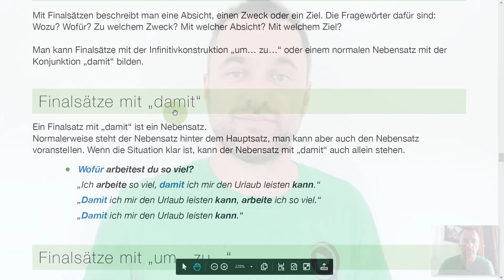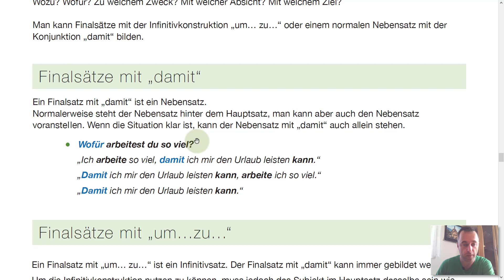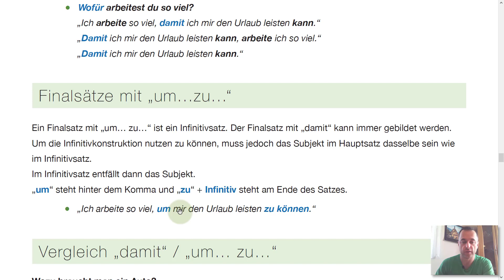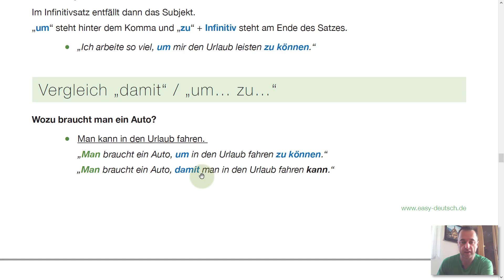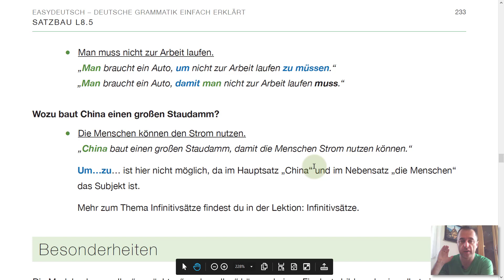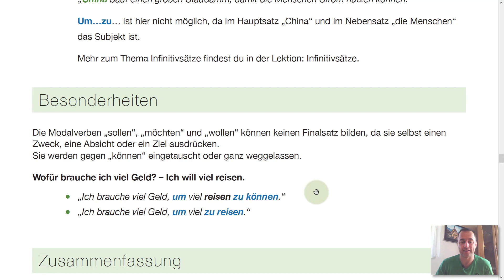[68] Finalsätze - Wann benutzt man „damit“ und „um... zu...“?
Finalsätze = Nebensätze mit  „damit“ und „um... zu...“. Wann benutzt du „damit“ und wann du „um... zu...“? Welche Verben können keinen Finalsatz bilden?  Einfache Erklärungen zum Thema Finalsätze findest du in diesem Video.

Erklärung zum Nachlesen zu den Finalsätzen mit damit und um... zu... auf meiner

0:46 - Was sind Finalsätze?
1:27 - Finalsätze mit "damit"
2:43 - Finalsätze mit "um … zu …"
4:12 - Vergleich "damit" / "um … zu …"
6:50 - Besonderheiten von Finalsätzen

▬  Buch/Ebook aus dem Video  ▬▬▬▬▬▬▬▬▬▬

Du findest alle meine Bücher auf amazon und meine Ebooks (= PDF-Dateien) in meinem Online-Shop

▬  Kostenlose Materialien  ▬▬▬▬▬▬▬▬▬▬▬▬

Sicher dir über 50 kostenlose Grammatikeinheiten - Videounterricht mit Untertiteln, Lektion als PDF, Übungen mit Lösungen als PDF.

Jeden Dienstag und Donnerstag via E-Mail!

Auf EasyDeutsch dreht sich alles um die deutsche Grammatik. Ich möchte dir zeigen, dass die deutsche Grammatik viel einfacher ist, als du denkst. Alle Erklärungen sind immer aus der Schülersicht geschrieben und ich verzichte auf unnötige Fachbegriffe und konzentriere mich auf die 95% der Wörter, die der normalen Regel folgen und nicht auf die 5% Ausnahmen, wie die meisten anderen Erklärungen.

Deshalb wirst du dich oft fragen: Warum hat mir das mein Lehrer bisher nie so erklärt?

▬  Meine Mission  ▬▬▬▬▬▬▬▬▬▬▬▬▬

Ich möchte die Mauer zwischen dir und der deutschen Grammatik einreißen!

▬  Bücher und Ebooks   ▬▬▬▬▬▬▬▬▬▬